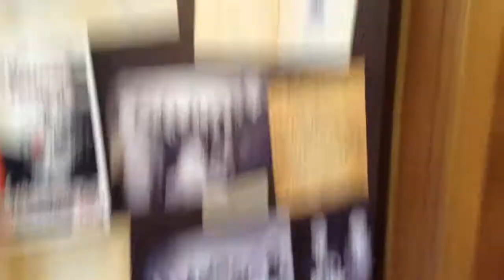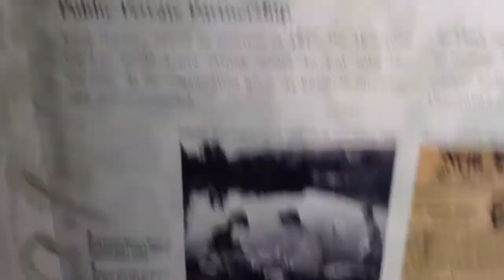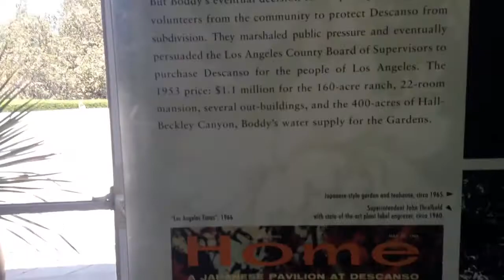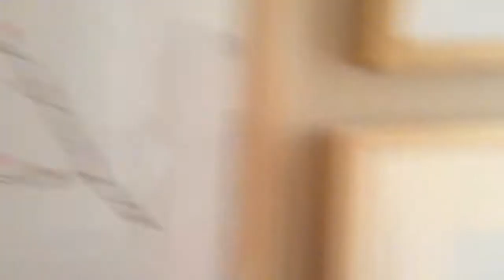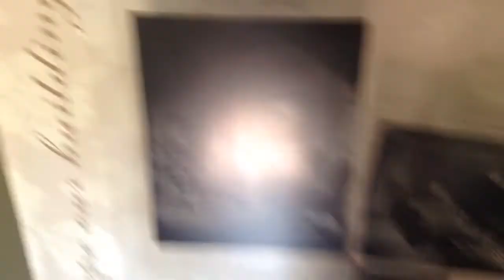Boddy House at Descanso Gardens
I'm at the E. Manchester Boddy's house, the living room and kitchen.